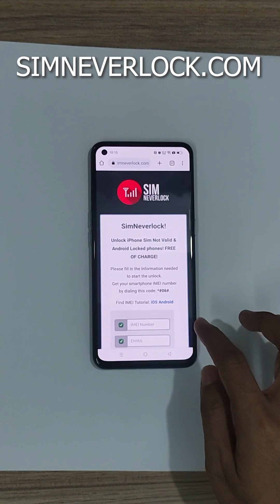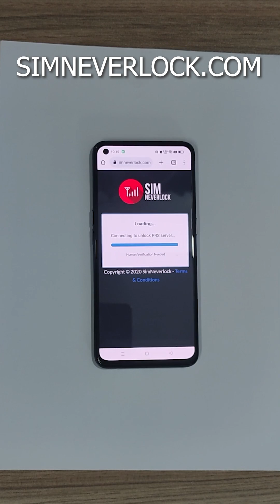How to unlock ANY Phone from Carrier Network? 2024 EASY SOLUTION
If you have an Android phone that is locked to a specific carrier network, you may find it difficult to use your phone with other networks. However, there are a few ways to unlock your Android phone from the carrier network.

Contact Your Carrier: The first step to unlocking your Android phone from the carrier network is to contact your carrier. Most carriers will provide you with an unlock code, provided you meet certain requirements, such as having paid off your phone or being out of contract. You may need to provide your phone's IMEI number, which you can find in your phone's settings or by dialing *#06#.

Use a Third-Party Unlocking Service: If your carrier is unable or unwilling to unlock your Android phone, you can try using a third-party unlocking service. These services may charge a fee, but they can often unlock your phone more quickly than your carrier. Be cautious when choosing a third-party unlocking service and do your research to ensure that the service is reputable. SIMNEVERLOCK offers free unlocking for  android phones.

Root Your Phone: Rooting your Android phone can also allow you to unlock it from the carrier network. However, rooting your phone can void its warranty and can be risky if you're not familiar with the process. If you decide to root your phone, make sure you follow a reliable guide and understand the risks involved.

In conclusion, unlocking an Android phone from the carrier network can be done through contacting your carrier, using a third-party unlocking service, or rooting your phone. Each method has its own benefits and risks, so choose the method that works best for you.